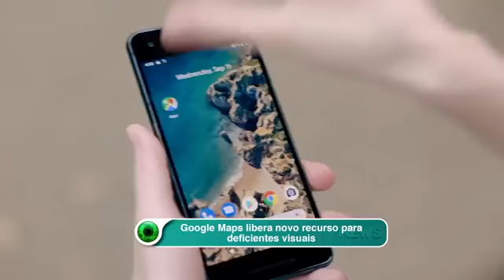novidade tecnológica para deficientes visuais no Google Maps!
A Inclusão Ativa PCD compartilha com você mais esta novidade tecnológica do Google Maps que promete ajudar deficientes visuais a chegar ao seu destino com facilidade e segurança.

Lembre-se que unidos podemos combater os preconceitos e as discriminações!

O aplicativo Google Maps com instrução de voz será como um guia para os deficientes visuais auxiliando achegar a pé nos lugares desejados com segurança. Também este novo recurso vai facilitar nas travessias de ruas com a orientação aprimorada lembrando o usuário que está no caminho certo e avisar que está na faixa de pedestre quando houver, a distância da próxima curva, além de automaticamente apontar de volta na direção certa.
O recurso já está disponível para IOS e ANDROID mais infelizmente apenas em inglês nos EUA e em japonês no Japão, No momento A orientação aprimorada pode ser ativada no menu de configurações do Google Maps.